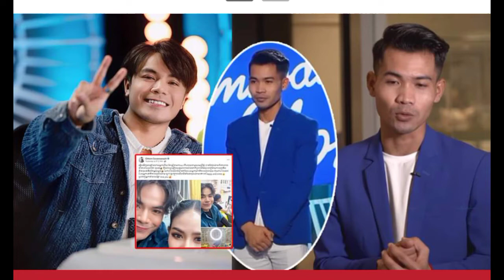Absolutely gone! Do not care about criticism, suddenly Chhorn Sovannareach dared to come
Absolutely gone!  Do not care about criticism, suddenly Chhorn Sovannareach dared to come out to respond to the public, throwing very cool words សុទ្ធតែ (Video)

ខ្លាំងបាត់ ! អត់ខ្វល់រឿងរិះគន់ ស្រាប់តែ ឆន សុវណ្ណរាជ ហ៊ានចេញមកឆ្លើយតបដាក់មហាជនវិញបោះសម្តីមកឡូយខ្លាំងណាស់សុទ្ធតែ…(មានវិដេអូ)